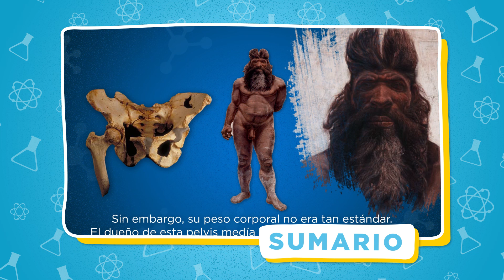Sumario CIEN&CIA 4x12: mates y música, brazo robótico, tamaño corporal, volcán casero, cerámica